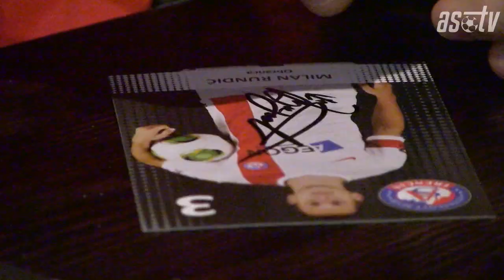Turnaj v hre FIFA 15 v Sokolovni navštívili hráči AS Trenčín